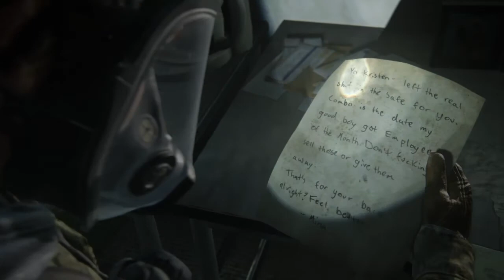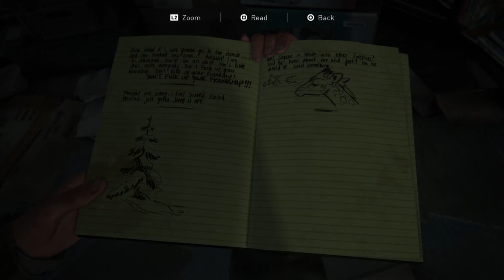The Last of Us II PS4 Walkthrough Part 3 - Ellie and Dina Fall In Love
Welcome to another walkthrough in this one we clear out the Infected from the market and then get caught up in a snowstorm where Ellie and Dina start to show their true feelings towards each other